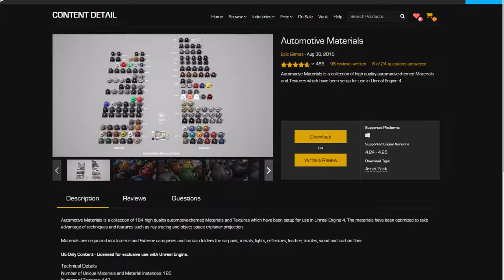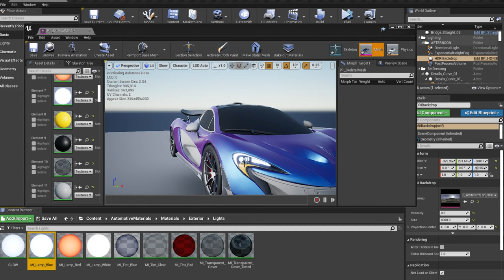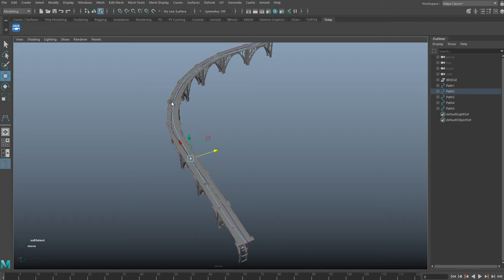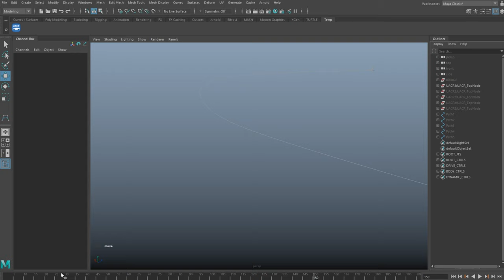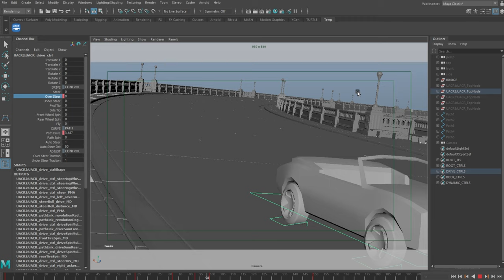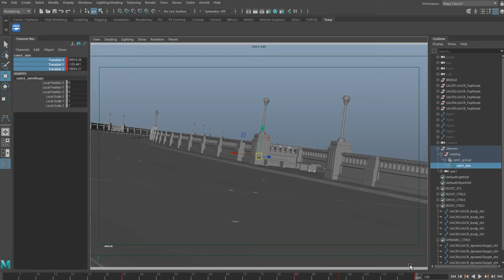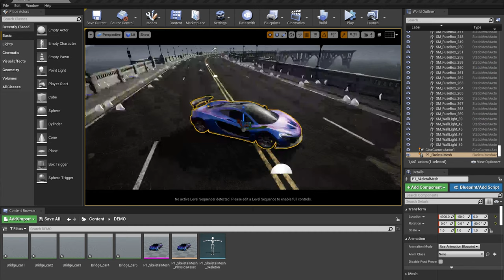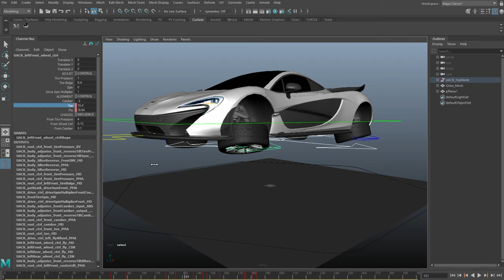How to Animate Cars for Unreal Engine | Maya Car Rig | UAC Rig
This video uses the Ultimate Adjustable Car Rig to show you how to animate cars for Unreal engine quickly and professionally. The focus is a 5 car race where we set up a McLaren P1 super car, animate it in Maya using the UAC Rigs robust curve system and finally render the scene inside the Unreal Engine.

0:00 Start
0:33 McLaren P1 Setup
2:34 Exporting Skeletal Mesh from Maya
3:39 Importing Skeletal Mesh to Unreal
4:10 Assigning Automtive Materials
6:54 Exporting Bridge from Unreal
7:34 Importing Bridge to Maya
8:17 Drawing a Curve Path
8:58 Curve Editing
10:51 Importing 5 McLaren P1 Rigs
11:35 Selection Sets
12:56 Connecting Cars to Paths
14:12 Animation
23:04 Camera Tool
25:40 Baking Animation
26:30 Exporting Animations from Maya
27:56 Importing Animations to Unreal
28:19 Instancing Car Models
28:58 Assigning Animations to Cars
30:37 Importing the Camera to Sequencer
31:45 Rendering Scene
32:07 Animation Demo Reverse Maya
32:35 Animation Render
32:51 Bug Fix Rundown
33:14 Flying Car Update

Common search tags:
animate cars unreal engine,
unreal engine automotive,
unreal automotive,
ue4 automotive,
ue4 car animation,
unreal engine car animation,
unreal engine cars animation,
unreal engine automotive animation,
unreal automotive animation,
ue4 automotive animation,
vehicle animation maya,
maya automotive rigging,
maya car rig,
car rig in maya,
car rig maya,
car rigging maya,
rigging car in maya,
rig car using maya,
maya car animation,
maya car rig plugin,
maya chassis rig,
uac rig,